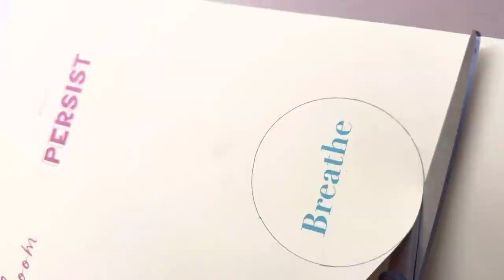DIY | Upcycle old bangles to make crochet photoframes | Hindi Tutorial | Subtitles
Have some old bangles lying around? Well now you can upcycle them to make these super cute crochet photo frames! They make a great gifting project and  are a wonderful piece of home décor.

Tutorial is in Hindi, click on the CC option to set the subtitles to your liking.

Materials:
Anchor cotton threads
Old bangles
3.5 mm crochet hook
Darning Needle
Embroidery Needle
Glue Gun
Preferred photo or quote poster
Some decorations

Time stamps
0:00 Introduction
0:30 Materials
0:54 Preparing the backing and main photo
1:46 Round one - single crochet all around
3:15 Round two - half double crochet all around
4:00 Round three - scallop edging
6:18 Add a loop for hanging
7:20 Add the felt backing with a blanket stitch
9:43 Decorations